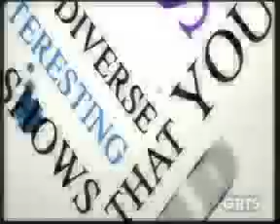GRTS 08 02 2013 1840 GMT